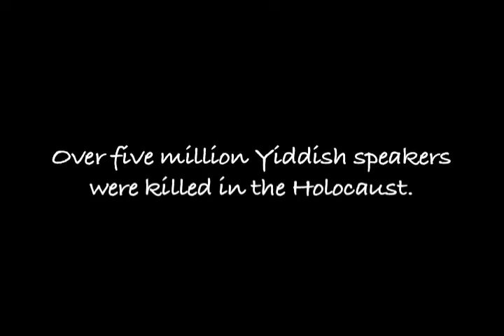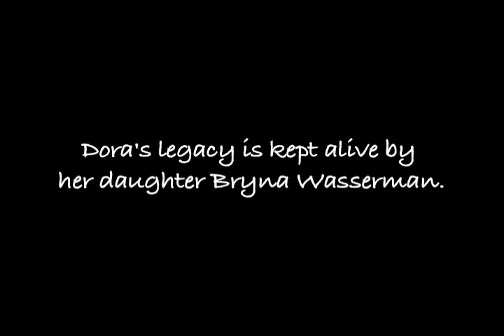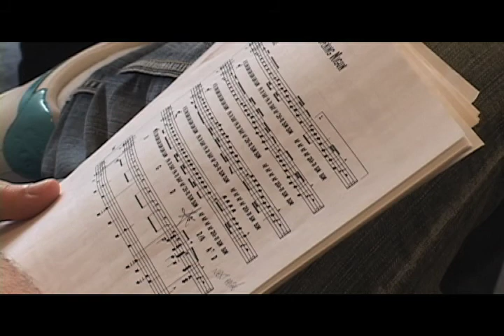Yiddish: A Tale of Survival - Trailer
"Yiddish: A Tale of Survival" examines the Yiddish culture since the Holocaust through the lens of theatre. The film focuses on three personalities representative of three generations, since the Holocaust: Shmuel Atzmon in Israel, Bryna Wasserman in Montreal, and Milena Kartowsky in Paris.